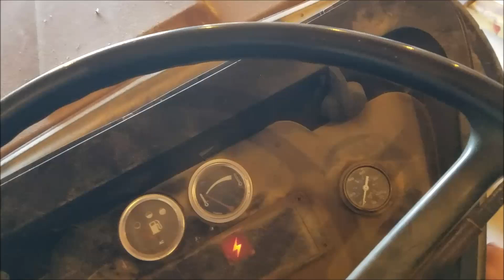How to make TRAILER HINGES, a TAILGATE and MORE!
My trailer was in need of repair, so I took it as an opportunity to share how I make hinges for trailers, also a tailgate. It was time to install side barriers, and the wheel bearings were packed with grease. Hope everyone enjoys the video.